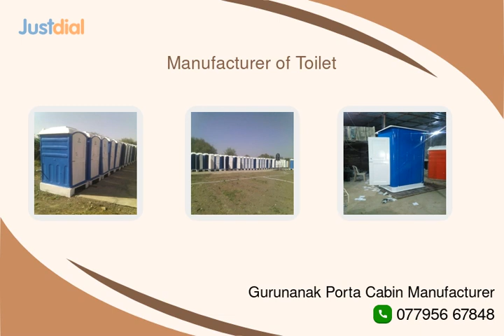Short overview of Gurunanak Porta Cabin Manufacturer, Delhi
Get a quick overview of Gurunanak Porta Cabin Manufacturer, a leading provider of Bunkhouse,Food Container,Kitchen Cabinet,Prefabricated House,Sheds,Toilet in Delhi.

Discover how they can help your business thrive. on Just Dial for more information !